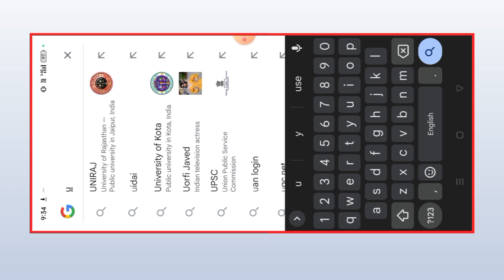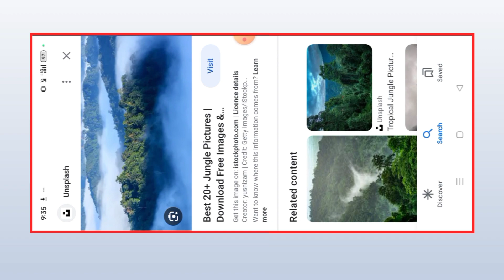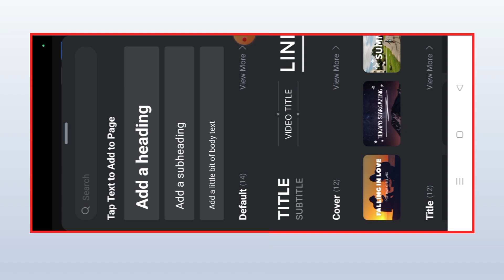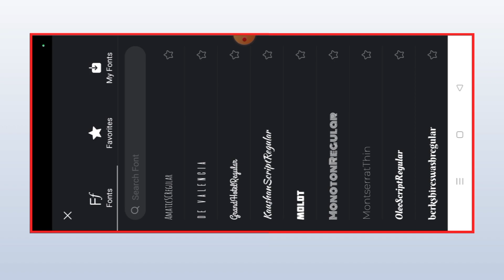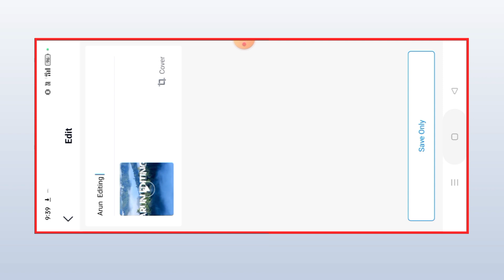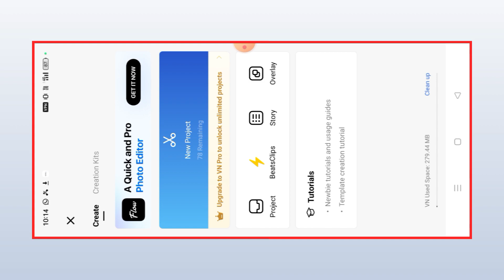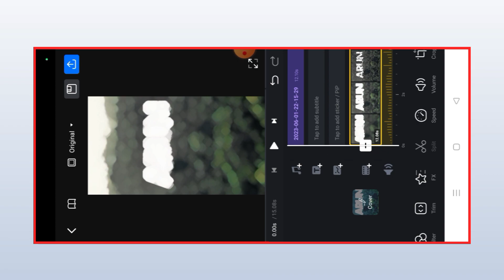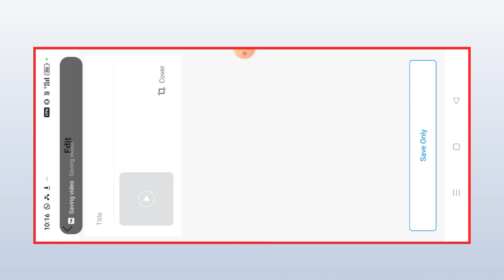Urban Jungle Font Reels Video Editing | New Trend Reels | New Video Tutorial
All Material link use

TOPICS COVER
Name Art Istragram Trending Reels Editing Urban Jungle Font Video Editing Tutorial
reels
instagram reels
trending reels
instagram trending reels editing
reels editing,reels editing app
new insta trending video
video editing urban jungle font
new name Art Urban Jungle Font
trending reels editing name Art
urbanjuglefont
newurbanjuglefontvideoediting
urbanjugleicediting